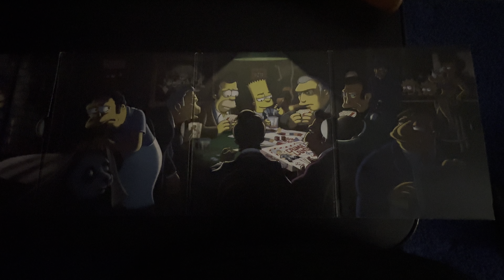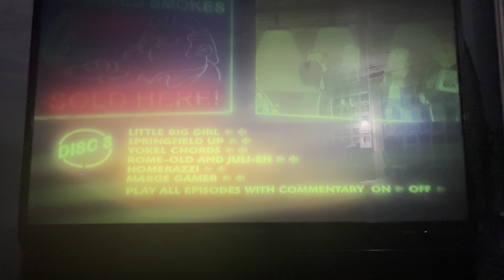Opening to The Simpsons: The Eighteenth Season 2017 DVD (Disc 3)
1. 20th Century Fox Home Entertainment logo (The Simpsons: The Eighteenth Season DVD variant)
2. FBI Anti-Piracy Warning screens
3. DVD menu